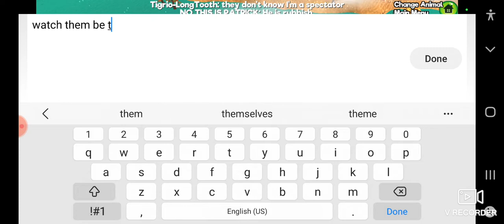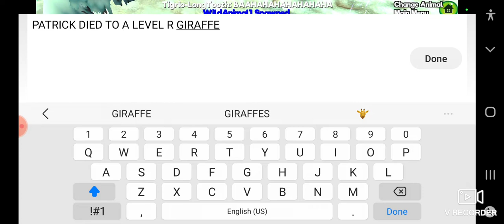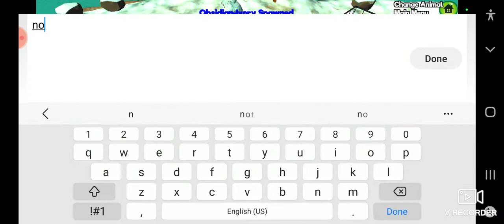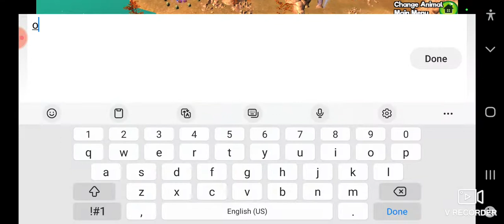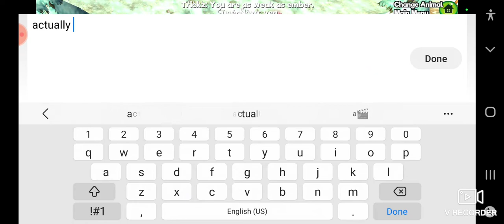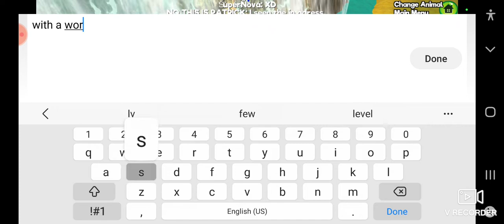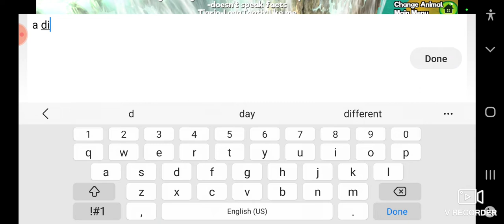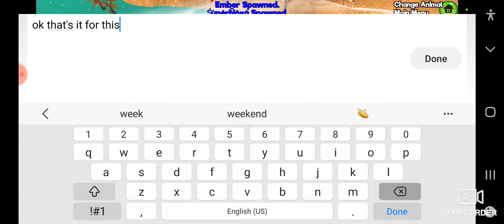Spying On animal simulator Trolls The Typical Drama